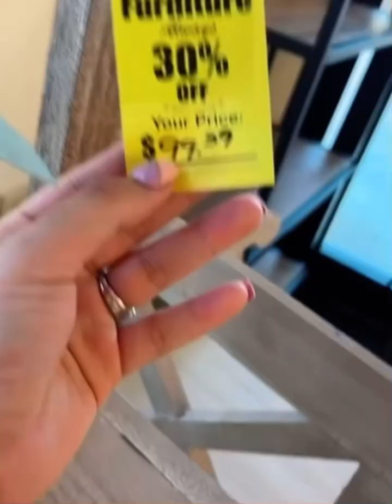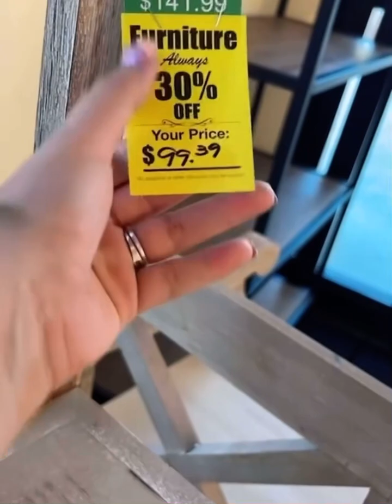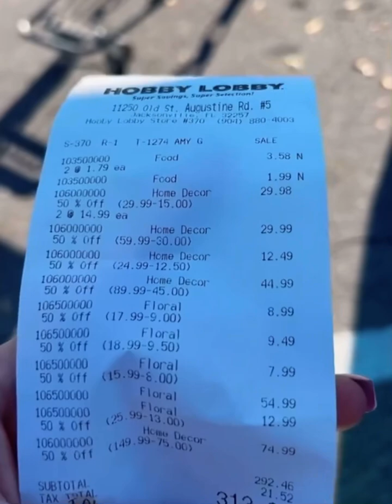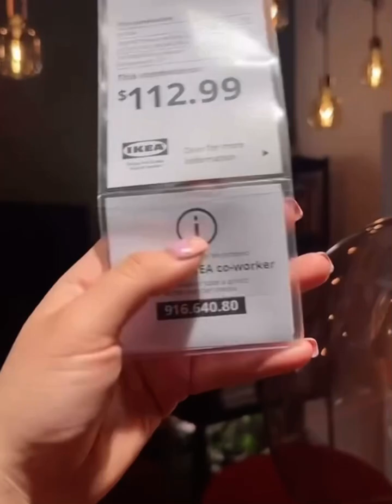Se acerca navidad, compritas para decorar la casa